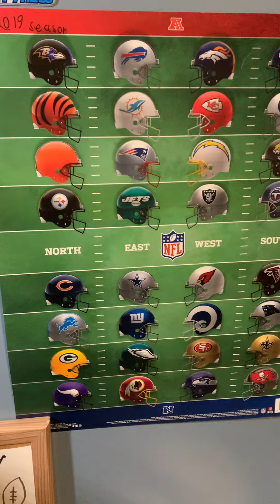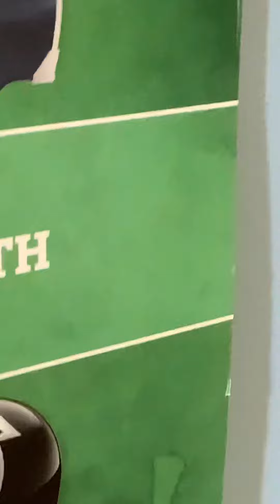Good medium bad NFL